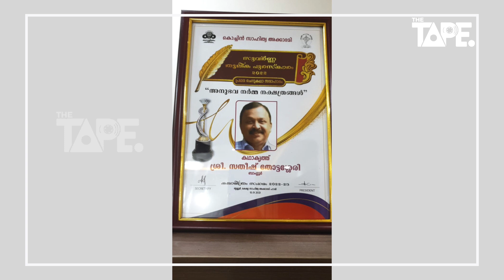സുവർണ്ണ തൂലികയിൽ അനുഭവനർമ്മ നക്ഷത്രങ്ങളെഴുതി സതീഷ് തോട്ടശ്ശേരി |The Untold Moments with The Tape.lve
സതീഷ്  തോട്ടശ്ശേരി
സ്വദേശം:  പാലക്കാട് ജില്ലയിലെ
നെമ്മാറക്കടുത്തുള്ള അയിലൂർ.
പാലക്കാട്തൃശൂർ ജില്ലകളിൽ വിദ്യാഭ്യാസം.  വിദ്യാർത്ഥി യുവജന രാഷ്ട്രീയത്തിലും ഗ്രന്ഥശാലാ  പ്രവർത്തനങ്ങളിലും സജീവമായിരുന്നു.
ഹെവല്റ്റ് പക്കാർഡിൽ നിന്നും (H.P) അഡ്മിൻ. മാനേജരായി വിരമിച്ചു. ഇപ്പോൾ മലയാളവും കേരളവുമായി ബന്ധപ്പെട്ട പുരാ രേഖകൾ ഡിജിറ്റയ്‌സ് ചെയ്യുന്ന ഇൻഡിക് ഡിജിറ്റൽ ആർക്കൈവ്‌സ്  ഫൗണ്ടേഷന്റെ പ്രൊജക്റ്റ് മേനേജർ ആണ്.
ബെംഗളൂരു ഡെക്കാൻ കൾച്ചറൽ സൊസൈറ്റിയുടെ  പ്രസിഡന്റ്.
കേരളസമാജം ബാംഗ്ലൂർ സൗത്ത് വെസ്റ്റിന്റെ സ്ഥാപക സെക്രെട്ടറി, മുൻ പ്രസിഡന്റ്
കേരള സർക്കാർ  സാംസ്‌കാരിക വകുപ്പിന് കീഴിലുള്ള മലയാളം മിഷൻ  കർണാടക ചാപ്റ്റർ അക്കാദമിക് കോ ഓർഡിനേറ്റർ.
പുരോഗമന  കലാസാഹിത്യ സംഘം (പു. ക.സ.)കർണാടക ഘടകം ജോയിന്റ്  സെക്രട്ടറി
കലാജ്യോതി, ആശാൻ പഠനകേന്ദ്രം, ജ്വാല കൾചറൽ  സെന്റർ, ബാംഗ്ലൂർ  മലയാളി റൈറ്റേർസ് ആൻഡ് ആർട്ടിസ്റ്റ്‌സ് ഫോറം, തുടങ്ങിയ സംഘടനകളിൽ  ഭാരവാഹി/പ്രവർത്തകസമിതി അംഗം എന്നീ നിലകളിൽ പ്രവർത്തിച്ചിട്ടുണ്ട്.
നാടക  രംഗത്തു സജീവമായിരുന്നു.   മത്സര നാടകങ്ങളിലും അമേച്ചർ നാടകങ്ങളിലും അഭിനയിക്കുകയും സവിധാനം നിർവഹിക്കുകയുമുണ്ടായി.
സാമൂഹ്യ മാധ്യമങ്ങളിലും,  ആനുകാലിക  പ്രസിദ്ധീകരണങ്ങളിലും കഥയും, കവിതയും, ലേഖനങ്ങളും  എഴുതിക്കൊണ്ടിരിക്കുന്നു.
മലയാളം മിഷൻ  പ്രസിദ്ധീകരണം "പൂക്കാല"ത്തിൽ രണ്ടു വർഷമായി ബാലസാഹിത്യ കഥകളും കവിതകളും എഴുതിക്കൊണ്ടിരിക്കുന്നു.
യുണൈറ്റഡ്  റൈറ്റേർസ്  ബാംഗ്ലൂർ  ചെറുകഥാ  പുരസ്‌കാരം, ആദ്യ കഥാ സമാഹാരത്തിനുള്ള കൊച്ചിൻ സാഹിത്യ അക്കാദമി  സുവർണ്ണ തൂലികാ പുരസ്‌കാരം എന്നിവ ലഭിച്ചിട്ടുണ്ട് .
പ്രഥമ പുസ്തകം   "അനുഭവ  നർമ്മ  നക്ഷത്രങ്ങൾ.